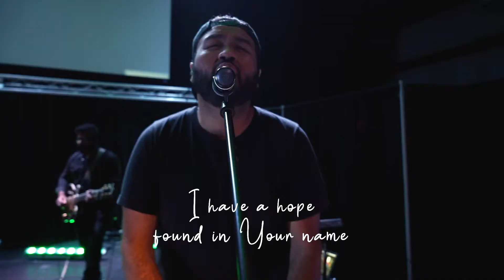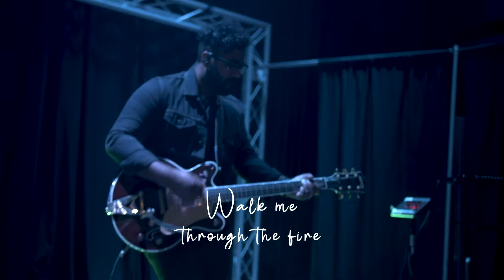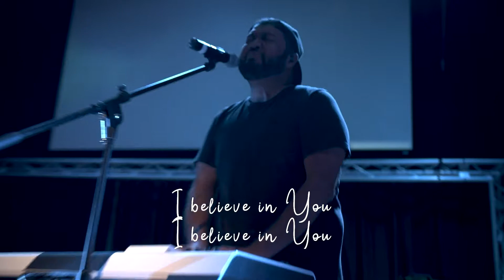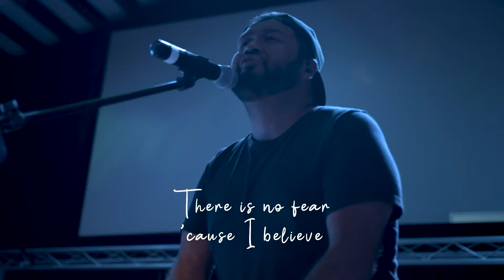Wednesday Worship Moments - Famous For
Episode 2 of our Wednesday Worship Moments. Here is our worship team sharing the song Famous For by Tauren Wells with you. Be Encouraged!